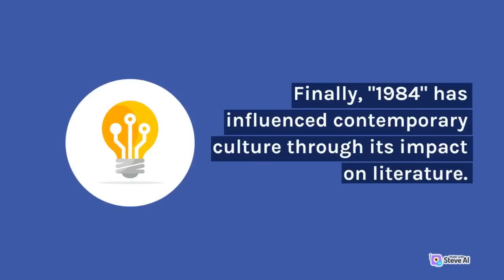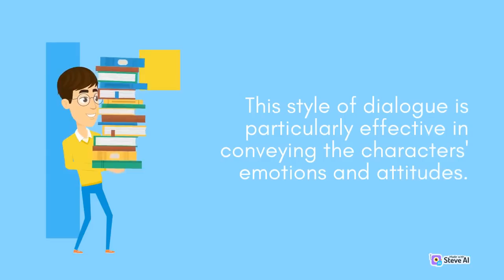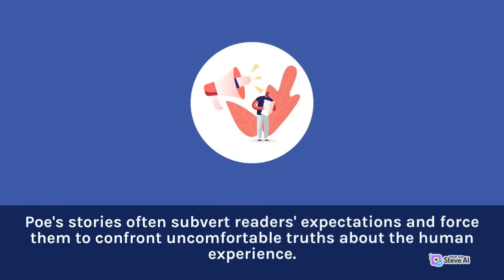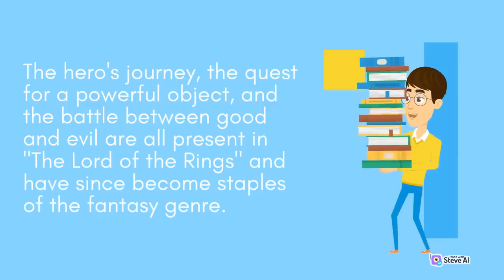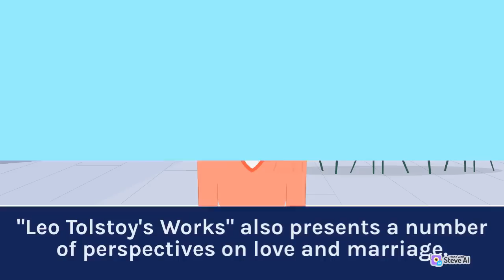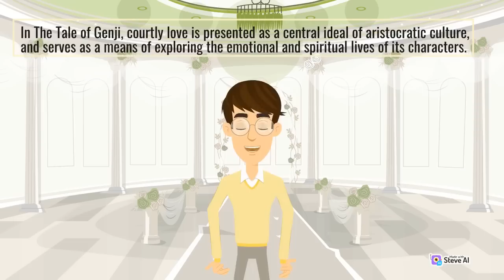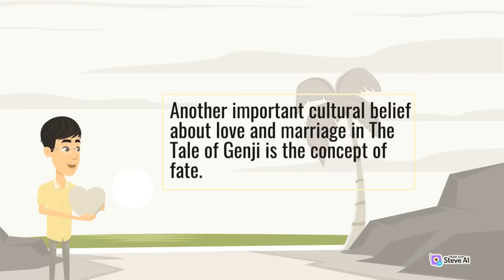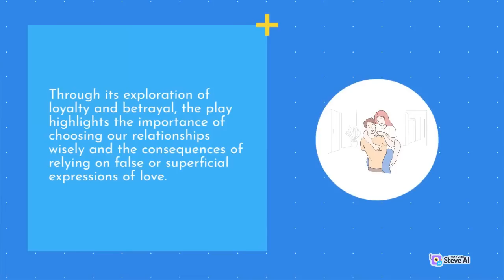The evolution of literature through history and its impact on society | Romantic Literature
Welcome to our world of literature! Our channel is dedicated to bringing you the best insights, analyses, and discussions related to the fascinating world of books. We believe that literature is not just a form of entertainment, but a way of understanding the complexities of the human experience. Our team of experienced writers, scholars, and book lovers are passionate about sharing their knowledge and love for literature with you.
We cover a wide range of topics, including classic literature, contemporary fiction, poetry, non-fiction, and more. Our videos are designed to help readers of all levels to deepen their understanding and appreciation of literature